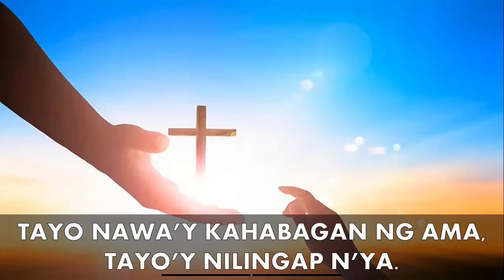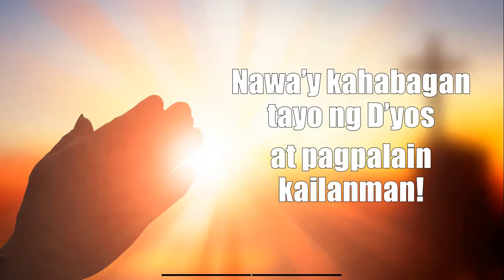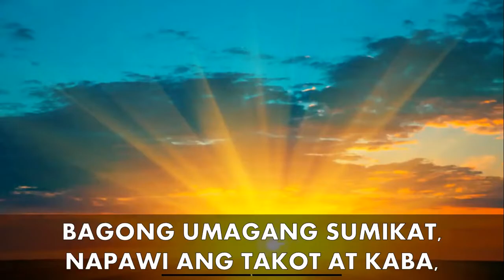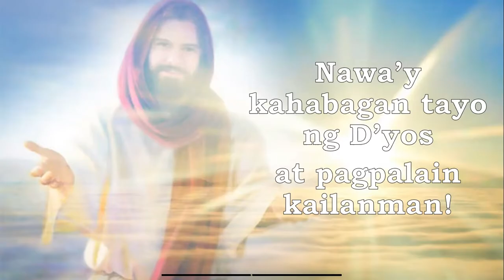PAGPALAIN KAILANMAN (Himig Heswita)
This is a Filipino Liturgical Mass song was written and composed by Fr. Arnel Aquino, SJ, and it was based from Psalm 67. This was recorded by Himig Heswita (solo by Fr.  Peter Pojol, SJ) in the album “The Best of Himig Heswita.” This is an appropriate setting of the Responsorial Psalm for the Solemnity of Mary, Holy Mother of God (January 1), which also includes the Evening Masses of New Year countdown (December 31). This is a Psalm that invokes the mercy and graciousness of God for the coming year ahead. It may also be used as a Communion song for New Year Masses (if this is not used as a Responsorial Psalm), as well as days wherein Psalm 67 is the Responsorial Psalm of the day.

“May God bless us in his mercy.”